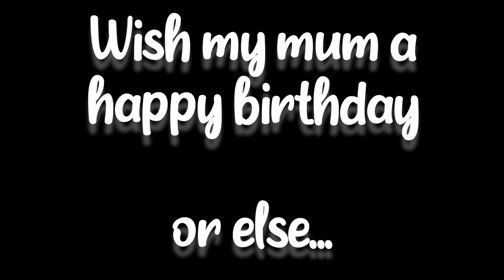Happy Birthday Mum! Virtual birthday card.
Today is my Mum's birthday! You have her to thank for bringing me into this world so please do me a favour and wish her a happy birthday in the comments, her name is Sarah. Let's team up and put a smile on her face.